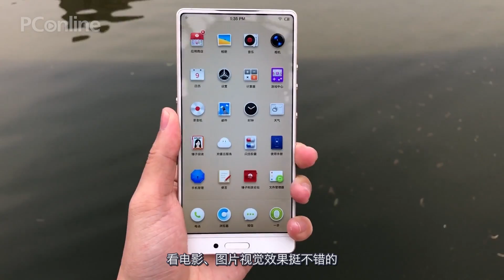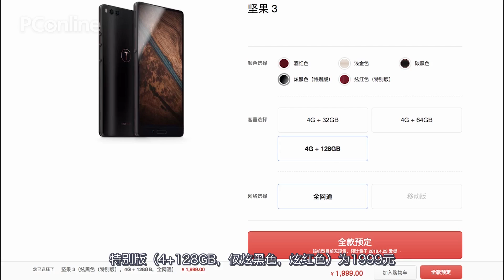【PConline】坚果3真机上手 全面屏抢眼，依旧浓浓锤子feel!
4月9日下午14:30分，锤子科技在北京工业大学奥林匹克体育馆正式拉开了2018春季新品发布会的大幕，虽然按照锤子的传统，又一次重新定义了两点半，不过在发布会的现场，还是给我们带来了期待已久的手机——坚果3。PConline手机频道在现场为你带来第一时间的上手体验视频。